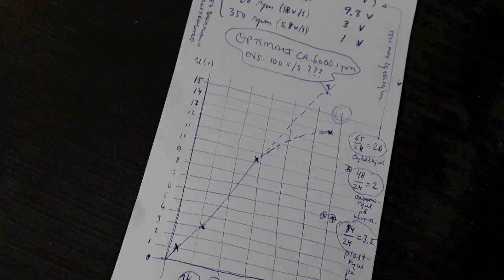Another wind experiment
An artistic wind experiment that I made in April 2019, just before the last sea ice broke up. I planned to generate some electricity, but the experiment failed.

Some lessons learned:
• I need a much higher gear ratio or a 24V DC motor with lower RPM.
• The axis that connects the turbine with the ice was too thin, it has to be really stiff to avoid extra friction.
• Instead of large sails, a "membrane-type" system might work better. (1:17–1:37)
• By fixing the framework with thin wires, it could by made thinner and lighter.